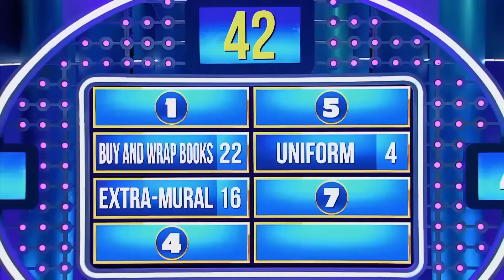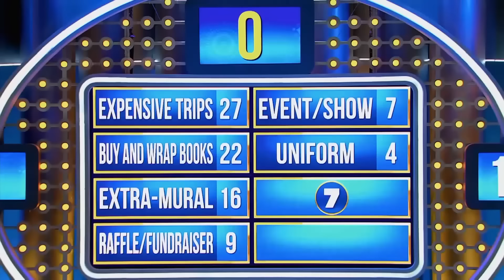Dakota Could "WET HERSELF" When She Gets Too WHAT?!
First category started with "I'm so excited I could WHAT?" question.

MAMAREGANE vs PHEKUN! Are you wondering who will win the competition and take home the grand prize? To find out the answer to this question, Uncle Steve makes the contestants sweat by asking very good questions. And of course, Steve continues to have difficulty pronouncing names in this episode...